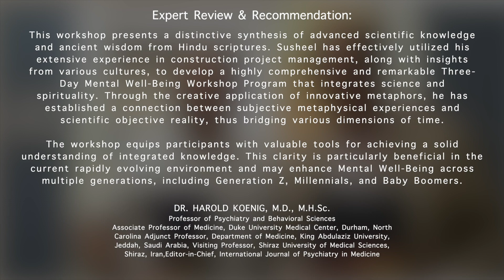A MESSAGE FOR DR MICHIO KAKU, NHCCE, KUALA LUMPUR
We aim to present Dr. Kaku with a comprehensive Consciousness Framework based on the Time Dimension that satisfies the Holographic principle in real life. So that he can fulfill his life's dream to finish the theory of everything and claim the Nobel Prize.